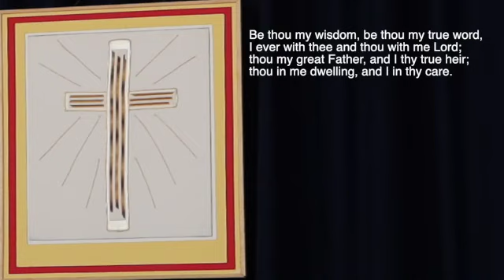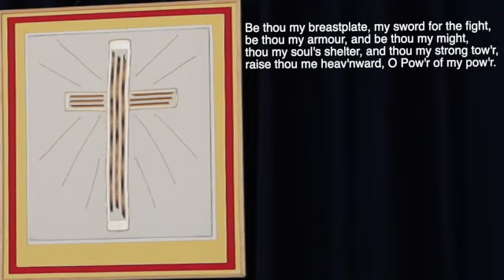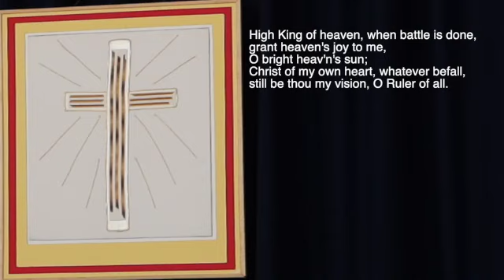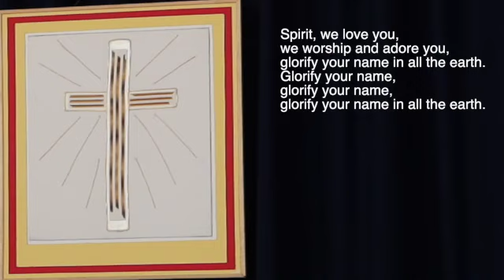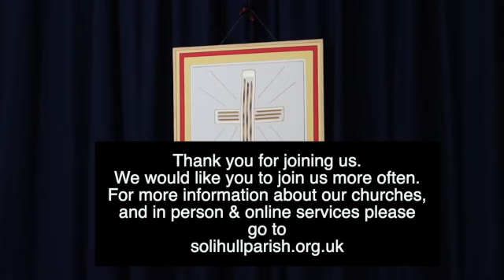St Michael's, Solihull, Eucharist, Sunday 27th February 2022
Roger Chamberlain presides, Paul Smith preaches and Susan Graham leads the prayers. Prayers for and thoughts for Ukraine are prominent.